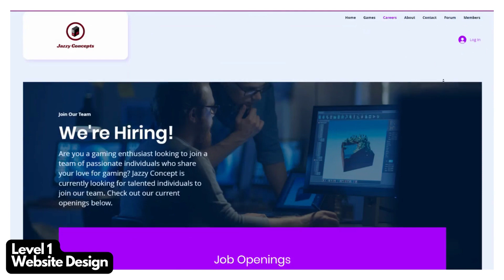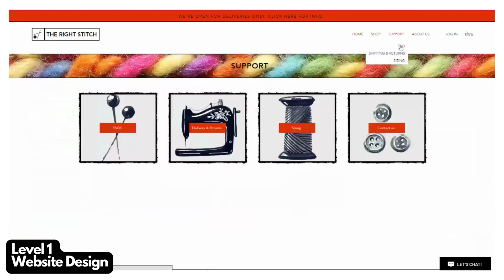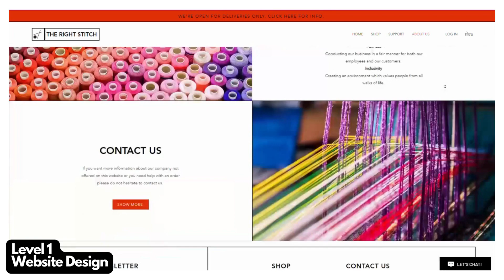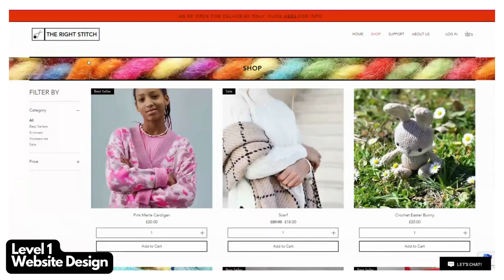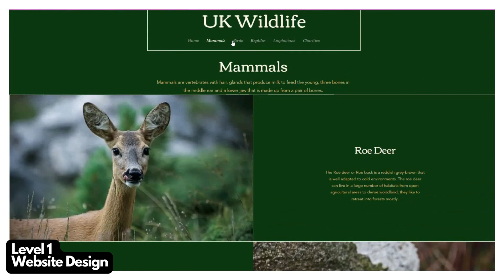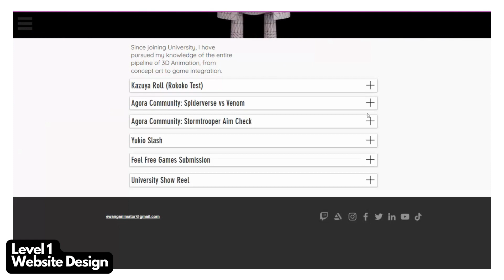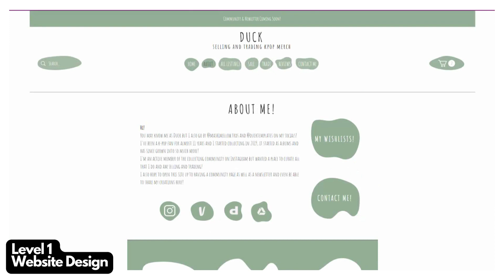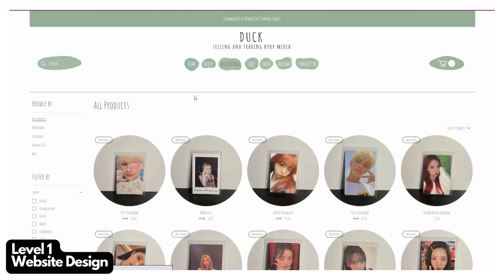Learner's Portfolio: Games Design & Web Design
Take a look at some of the work produced by our recent learners who completed our Level 1 awards in Games Design, Introduction to Programming and Web Design. This was done as part of their project work on our Building Futures and Re:Programme schemes.